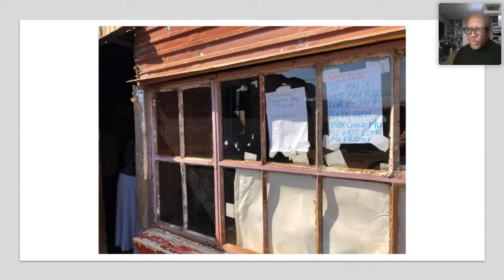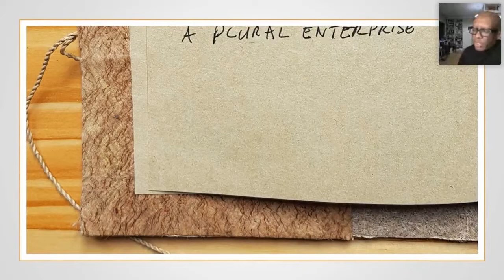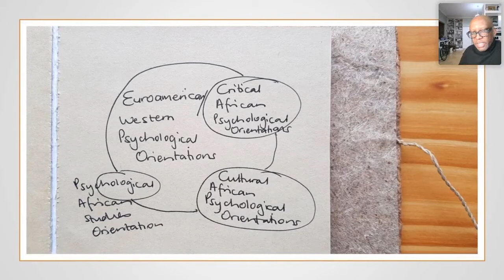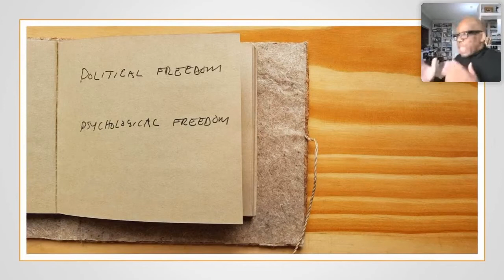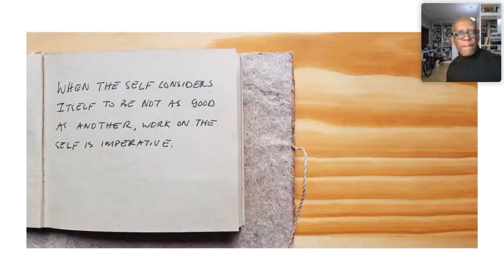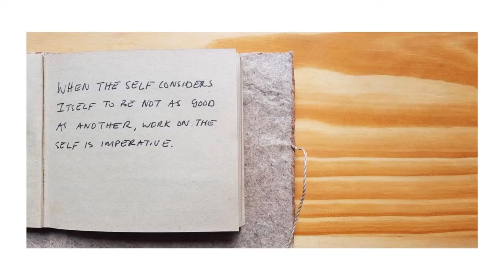PsySSA 2021 Webinar Series 1 - Freedom Looks Like This Here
In this presentation Prof Ratele shared and expanded on his thoughts on psychological freedom contained in his book, The World Looks Like This From Here: Thoughts on African Psychology.